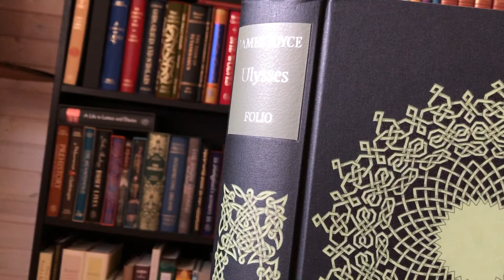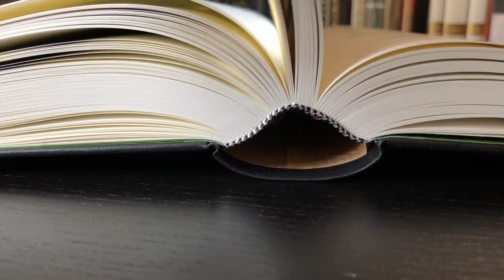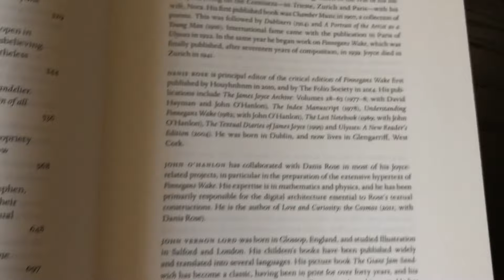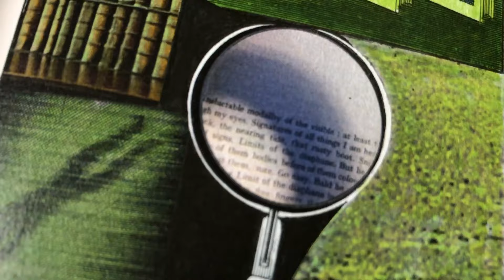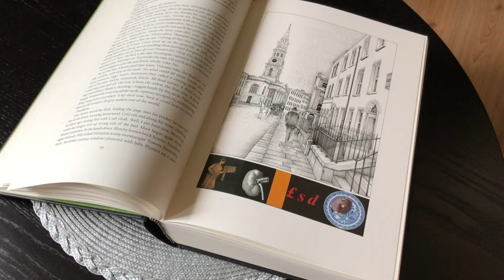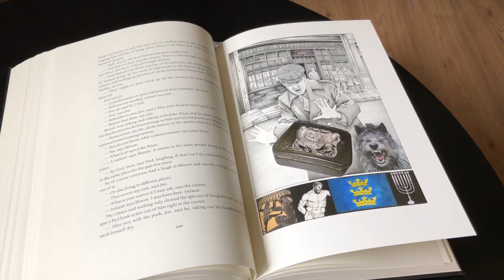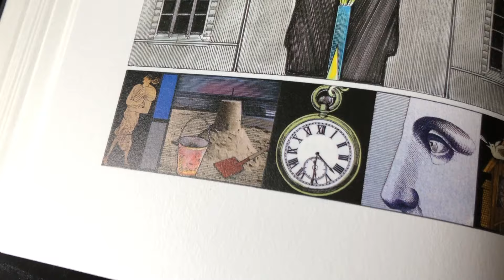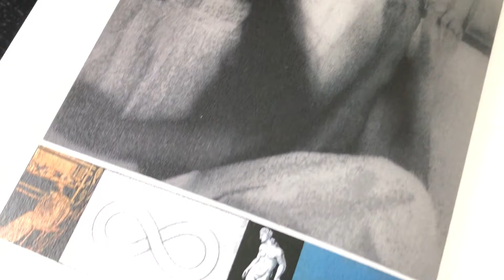Ulysses – James Joyce ❦ Folio Society Reviews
Here is the Folio Society edition of James Joyce's modernist masterpiece: "Ulysses". It is illustrated by John Vernon Lord.

Pontus Alexander - bibliophile.

Don Giovanni, K. 527 - Overture – Wolfgang Amadeus Mozart (Performed by Das Orchester Tsumugi)

Etude Op. 10, no. 11 in E flat major – Frédéric Chopin (Performed by Chiara Bertoglio)